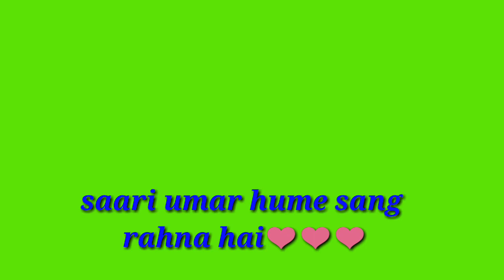Raksha bandhan special green screen status | song with writing [Release GSE]